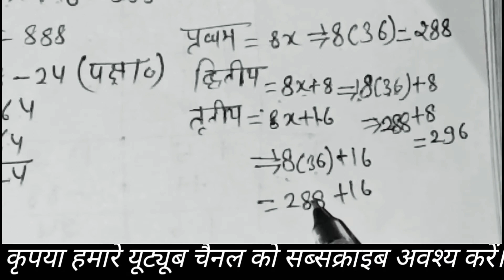👉chapter 2.2(Q.5 to 9) ll class 8th Maths ll एक चर वाले रैखिक समीकरण ll linear equation ll (part-3)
Hello...

आठवीं कक्षा गणित अध्याय 2 एक चर वाले रैखिक समीकरण प्रश्नावली 2.2 प्रश्न 5 से 8 तक इस विडियो में हल किए गए हैं ।
maths for 8th class in Hindi medium chapter 2 Linear equation in one variable part 1 NCERT Based video lecture for all govt and private school students of Haryana, Punjab, UP, Bihar, Uttrakhand, Chhatisgarh, MP, gujarat, maharashtra, Himichal, Kashmir, Laddakh CBSE Delhi and other state board exam.

🏆 प्रश्नावली 1class 10th maths
 (निखिलम विधि से वर्ग और भाग, निखिलम विधि से घनफल & सूत्र परावर्त्य विधि द्वारा भाग और ध्वजांक विधि से संबंधित प्रश्न )👇

related points
Maa classes Shakmbhari,maa Shakmbhari coaching, coaching Shakmbhari classes
algebra formula based questions in hindi
algebra questions in hindi
simplification by Shakmbhari classes
simplification by deepaksir
simplification by Deepak sir
sarlikaran sawal
number system in hindi
math by Deepak sir
maths by Deepak sir
algebra for ssc
bank railway police lekhpal
Maa Shakmbhari coaching classes
Regarding- deepak sir